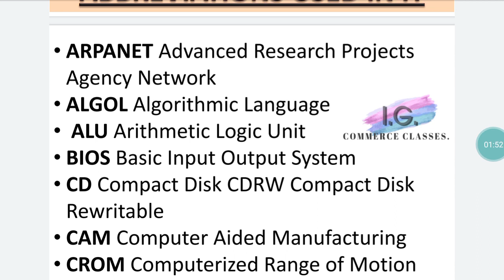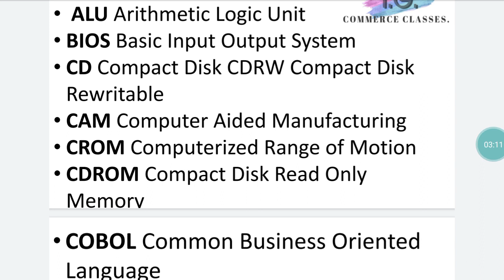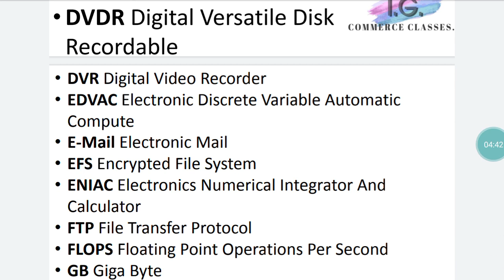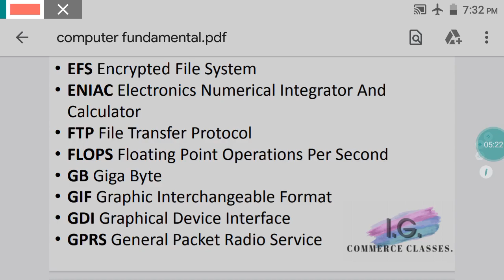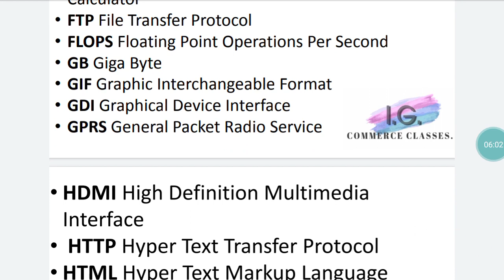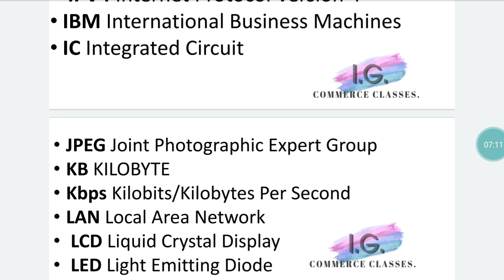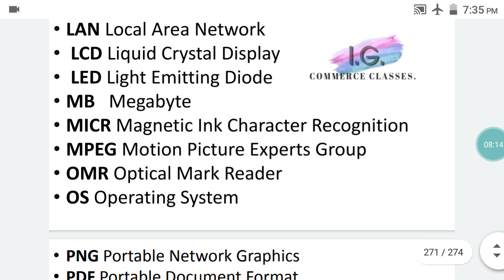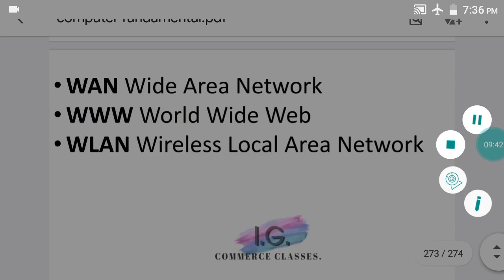Terms and Abbreviations used in IT(PART 18 )||JKSSB ACCOUNT ASSISTANT|| COMPUTER AWARENESS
REGARDS::. ISHAAN GUPTA💯💯